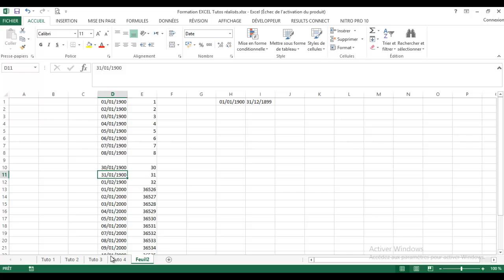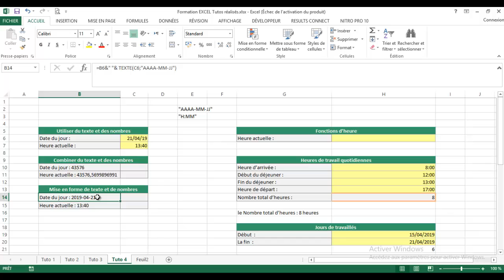Tuto Excel N°4 : Fonc. Aujourd'hui (date) et Maintenant (heure) et leur application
Bonjour, et merci pour vous, ce vidéo sera inchaalah notre 4ème dans la série tutos Excel pour les débutants, dans notre chaine qui sera consacrée à des formations pour différentes logiciels :

Les bases pour débuter sur Excel

Que ce soit pour traiter des données chiffrées ou plus simplement pour transmettre des éléments à un collègue ou à un partenaire, nous sommes quotidiennement amenés à « lancer » Excel dont l’utilisation devient de fait incontournable pour bon nombre d’entre nous. Mais si Excel est reconnu pour sa simplicité d’utilisation, sa prise en main peut cependant difficilement s’improviser. Cette formation est particulièrement destinée aux nouveaux utilisateurs d’Excel souhaitant d’une part se familiariser rapidement avec l’environnement de travail (menus, onglets, barre d’outils...) et d’autre part être en mesure de créer des tableaux, réaliser des calculs simples et gérer les documents qu’ils auront créés.